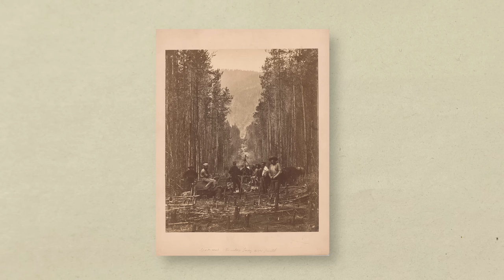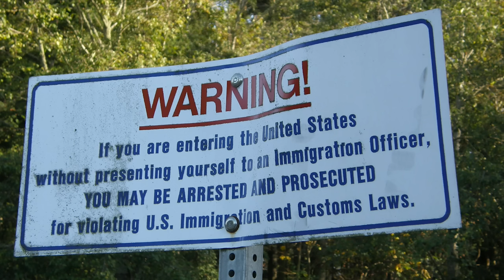The Longest Border in the World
Strange enclaves, peninsulas, and some pretty big mistakes.
Start listening with a 30-day Audible trial. Choose 1 audiobook and 2 Audible Originals absolutely free. or text johnnyharris to 500-500.
For anyone who likes smarter travel, Iz and I started a company

Note: This isn't a Vox Borders episode, and it's in no way affiliated with Vox.com. This was just a fun little video I made on my own during a vacation to Vancouver, and nowhere near the depth and effort that goes into a Vox Borders episode. I'm still deep in production, working on Borders USA (spoiler alert: it's gonna be good!).